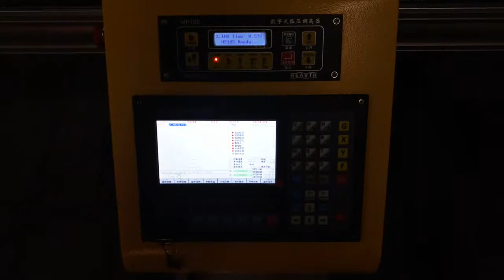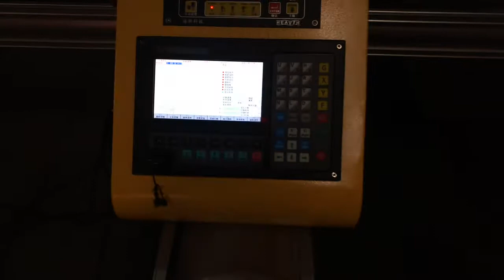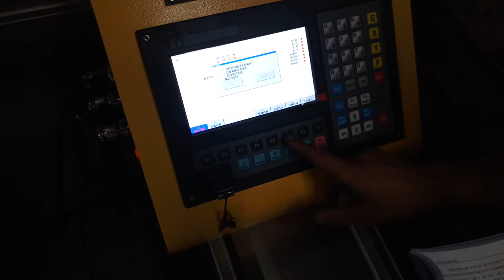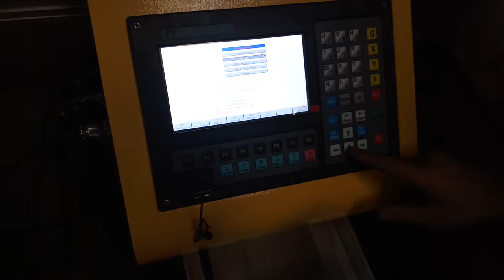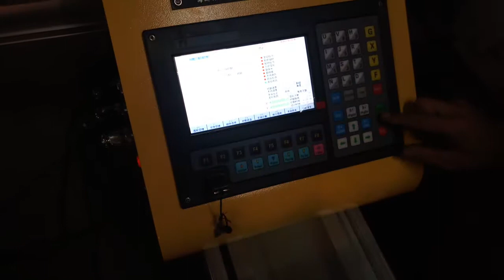Portable CNC Flame and Plasma Cutting Machine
Bota Portable CNC Flame and Plasma Cutting Machine is a compact CNC cutting system that is portable and economical. it can be equipped with plasma, oxy-fuel or both. With plasma, it can cut mild steel or aluminum up to 20 mm (3/4 in.), or stainless steel up to 15 mm (5/8 in.) With an oxy-fuel torch, it can cut mild steel up to 100 mm (4 in.) thick.

The easy-to-use CNC includes a library of 24 common shapes that can be configured and cut with a few key-strokes, and without any programming. It also comes with programming software that will convert CAD drawings into CNC files, and a USB port for quick & easy program transfer.

It is available with 1.5x3m or 3x5m cutting areas.

Sunny Dou - Sales manager
Bota Heavy Industry Equipment---Automatic Welding & Cutting